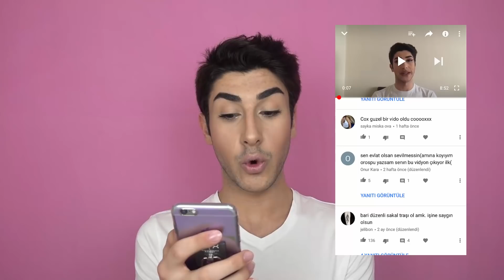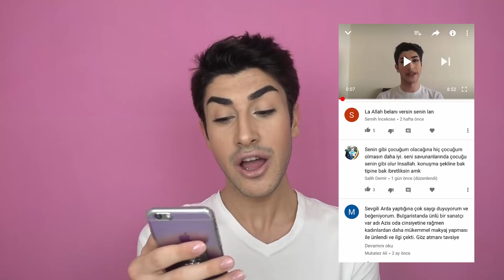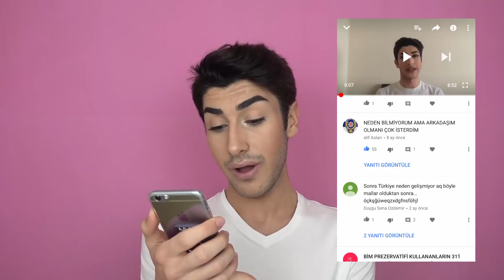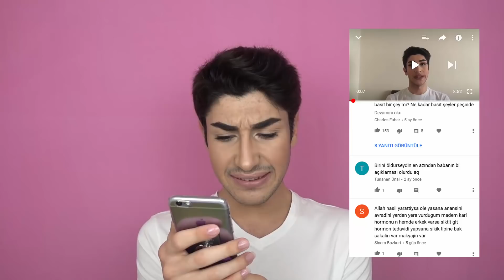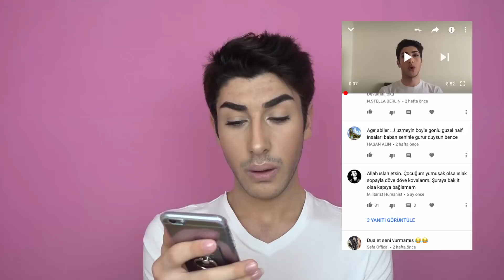SENİN GİBİ OĞLUM OLSUN, ÖLDÜRÜRÜM! - Kötü Yorumları Okuyorum | Arda Bektaş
Dijital zorbalardan bahsediyorum arkadaşlar bu vidoeda. Bana gelen kötü, kin dolu, öfke kusan yorumlardan... Neden bu kadar kötüsünüz? Nedir derdiniz? "Senin gibi oğlum olsun, öldürürüm!" cümlesini hangi zihniyetle kuruyorsunuz?

Bu videoda biraz içimi döktüm ve düşüncelerimi sizlerle paylaştım. Kötü yorumları okuyorum tarzı videoların bence en ağırı olmuş olabilir. Beni destekleyen herkese çok teşekkür ederim.

Herkese merhaba ben Arda Bektaş! Kanalımda eğlenirken bir yandan size makyaj tüyolarından, favori ürünlerimden, güzellik sırlarımdan bahsedeceğim. Aslında kanalımda güzelleşip, beraber keyifli vakit geçireceğiz. Siz de bana katılmak, videolarımı kaçırmamak için yapmanız gerekeni biliyorsunuz! Sizi çok seviyorum. :)